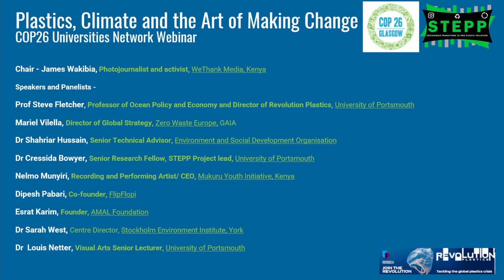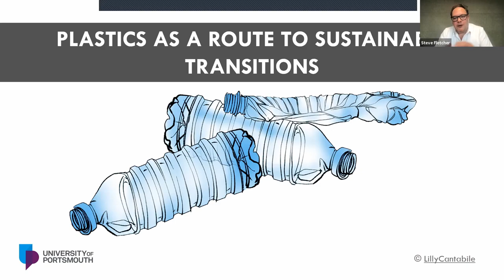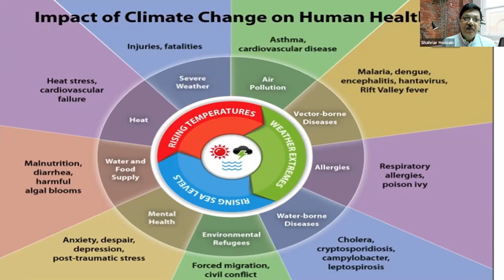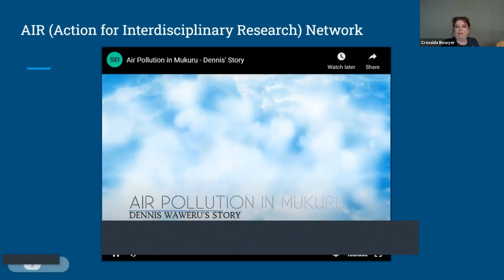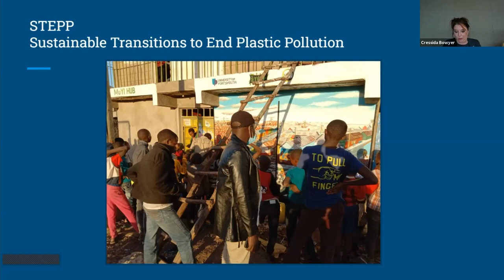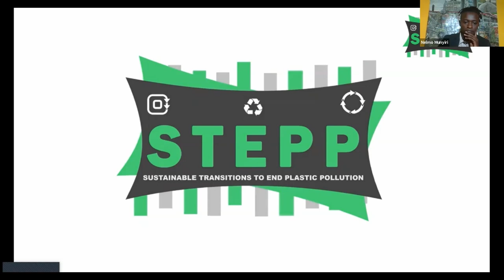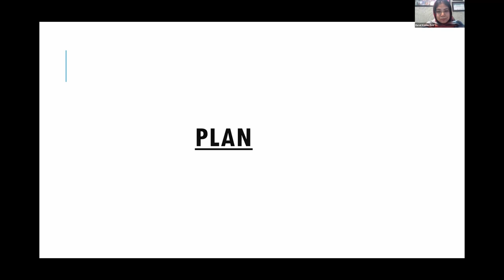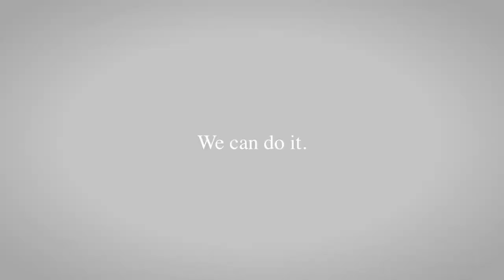'Plastics, Climate and the Art of Making Change' - COP26 Universities Network Webinar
This webinar took place on Friday 22 October 2021 ahead of COP26 Glasgow.
As COP26 fast approaches, this is a critical time to highlight how the lifecycle of plastics is a significant environmental pollutant and driver for climate change, and that commitments to 'turning off the plastic tap' can contribute to reaching all-important climate targets.

As part of COP26 Universities Network, University of Portsmouth researchers and our international collaborators showcased the links between plastic waste and climate change and gave examples from the STEPP (Sustainable Transitions to End Plastic Pollution) project to show how creative methods are being used to tackle the impact of plastic waste in the Global South.

This event was chaired by James Wakibia, eco-journalist and the campaigner behind Kenya's plastic bag ban. Presentations were followed by a panel discussion and live Q&A.

Speakers include:

Steve Fletcher - Professor of Ocean Policy & Economy, Director of Revolution Plastics
Mariel Vilella - Director of Global Strategy at Zero Waste Europe, GAIA
Nelson “Nelmo” Munyiri - Executive Director of Mukuru Youth Initiative
Cressida Bowyer - Senior Research Fellow, University of Portsmouth
Shahriar Hossain - Senior Technical Advisor, Environment and Social Development Organization-ESDO
Esrat Karim - Founder & Director of the AMAL Foundation
Louis Netter - Senior Lecturer, Visual Arts, University of Portsmouth
Dipesh Pabari - FlipFlopi and Naam Festival film presentation

This event coincided with the Portsmouth Climate Festival (22 October - 12 November 2021)